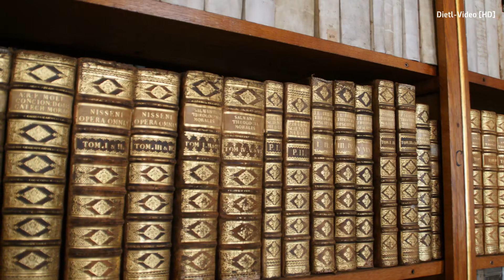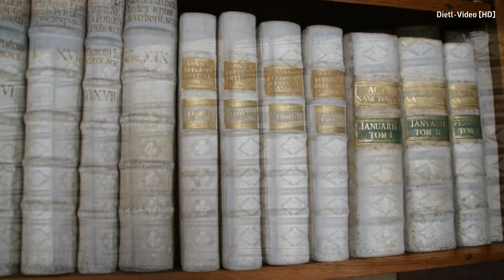2021 05 22 Stift Herzogenburg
Ein sehenswertes Stift aus dem 12. Jahrhundert